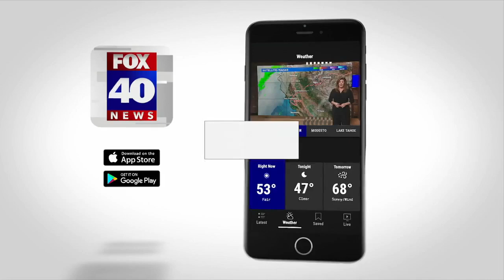Sheriff's office: Man shoots, kills stepfather in Rosemont neighborhood